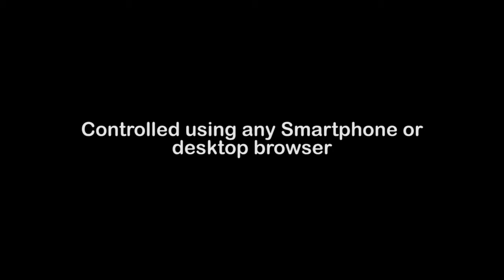PocketShip Trailer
PocketShip is a casual multiplayer game controlled via mobile browsers and run on a shared screen.  It is designed for a short walk-up-and-play experience at an installation. Players can custom-build a spaceship using the browsers on their Smartphone, the gyroscope in the Smartphone is then used to control the ship.

PocketShip will be on display at the Algonquin College booth at FITC Toronto in May, 2011.

PocketShip was created by Chris Atallah, Chris Burt, Kevin Paquette and Josh Mark for a 3rd year Design Studio course as a part of the Interactive Multimedia and Design program at Carleton University.